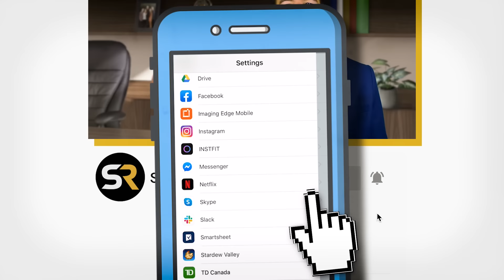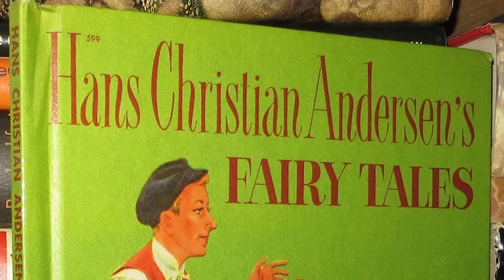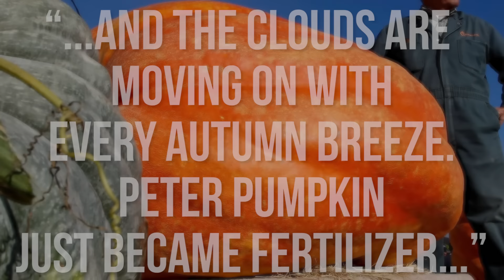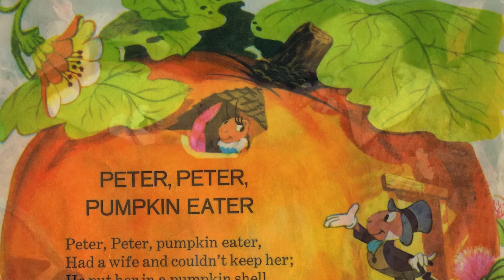25 Things Everyone Missed In Frozen 2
Frozen 2 Had So Many Easter Eggs And Hidden Secrets

Frozen 2 is finally here! And among all the epic scenes, new songs, and great adventures are a ton of hidden moments and Easter Eggs. Time to thaw these frozen treats out as we uncover hidden Disney references, a fun connection to the band Queen, and a great tie-in to Gravity Falls.

Despite taking place three years after the first Frozen, the film is still filled with plenty of flashbacks -- including the opening scenes where we see a young Anna and Elsa playing together. Instead of the standard toys, the little girls enjoy some time with snowman figurines. Watch to see what characters are hidden among the designs. One of Elsa’s big songs in Frozen 2 is “Into the Unknown”. The song helps set her off on her journey -- and provides us with plenty of lyrics to sing along with. In the movie -- the song is also filled with all kinds of great visuals -- including one hidden Mickey that appears in a blink and you miss it moment. While Frozen’s time setting prevents a lot of modern-day references, we do hear Anna use the word “epic” as a kid -- and there’s also a great reference to the band Queen. After struggling to propose to Anna, Kristoff decides to sing about his feelings in the song “Lost in the Woods”. Well, it turns out the song had all the vibes of a 80’s music video and one of the moments was a direct reference to the Queen song Bohemian Rhapsody. Watch to see all of these moments and so many others in Frozen 2!

Quick warning -- there are some major Frozen 2 spoilers ahead!